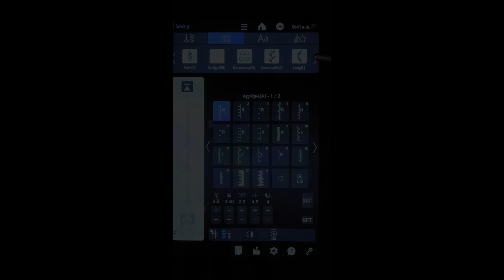Creating Mirage Stitches on the Continental M17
The Continental M17 features Mirage Stitches. Named “Mirage” derived from the image of stitches magically appearing on the fabric surface. The connecting sections between stitches are hidden, with the satin stitch remaining visible.